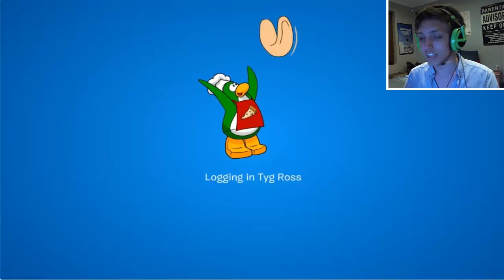Puffles & Childhood Memories | Club Penguin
A troll about on the ol' game, Club Penguin